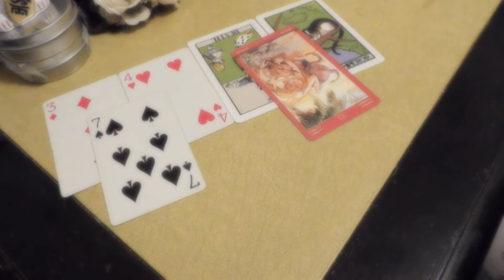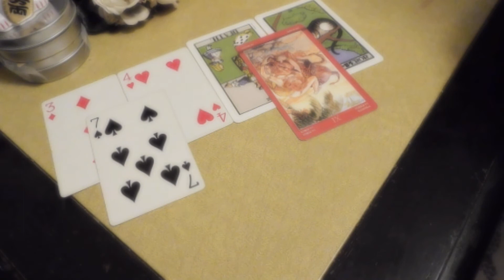Virgo Weekly Tarot Reading🌻🐱‍🚀🎢 summer daze 🌻🐱‍🚀🎢June 22-29, 2021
1. you, now:

2. Week's theme:

3. Challenge:

4. Lesson to remember:

5. Lessons of the week:

6. Gifts:

Virgo
Hailee Steinfeld-Rock Bottom
Ariana Grande-Stuck with U
布施明-始まりの君へ
布施明-少年よ
田中昌之-仮面ライダークウガ！